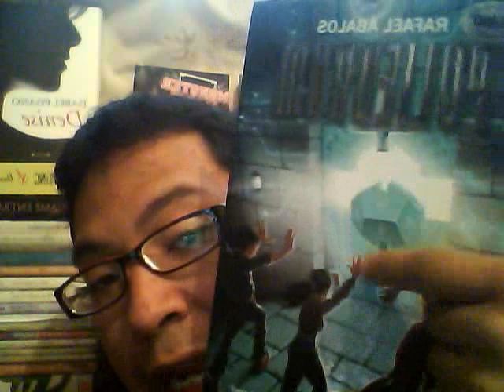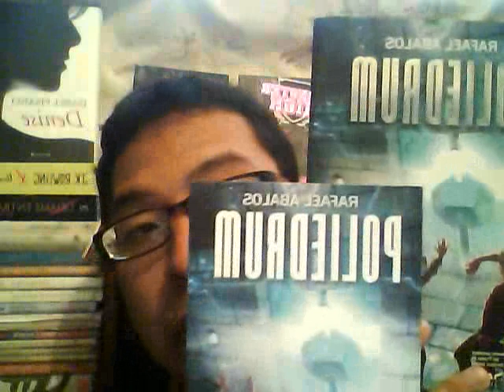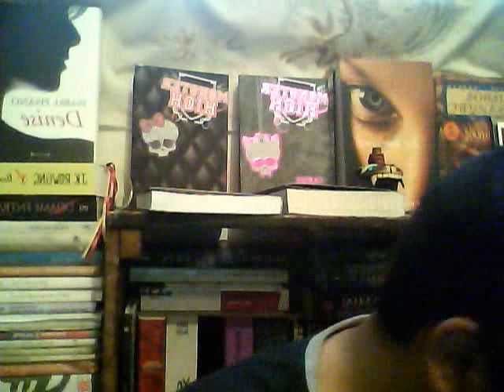PARA QUE LEER: POLIEDRUM DE RAFAEL ABALOS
DATOS DEL LIBRO: POLIEDRUM
                              AUTOR: RAFAEL ABALOS
                              EDITORIAL: OCEANO.